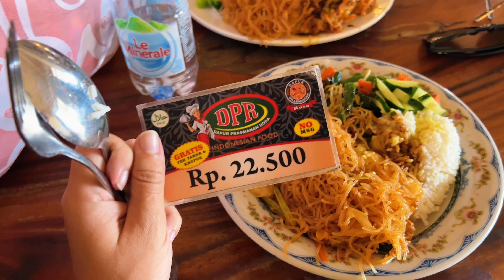Let’s go to the Elephant Cave!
Come with us to Goa Gajah and Layana Waterfall Cafe!

📍Elephant Cave
Bedulu, Blahbatuh, Gianyar Regency, Bali, Indonesia

📍 Layana Warung
Jl. Raya Goa Gajah, Bedulu, Kec. Blahbatuh, Kabupaten Gianyar, Bali 80582, Indonesia